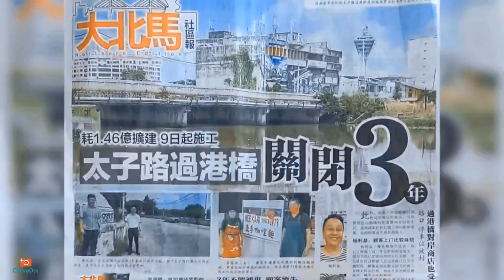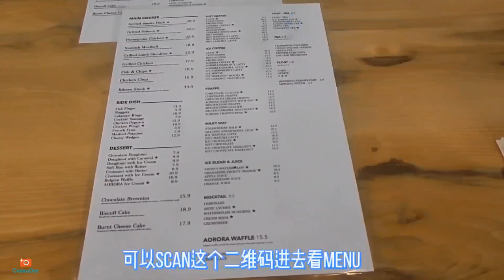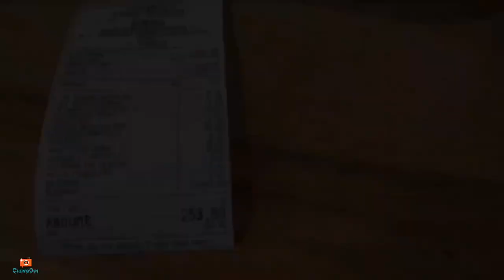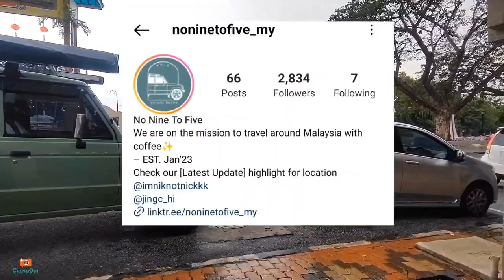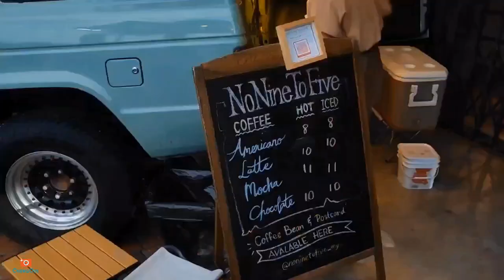食光之旅【Vlog317】： 被感染后的吉打 第 56集 ~ 吉打景点美食大合集